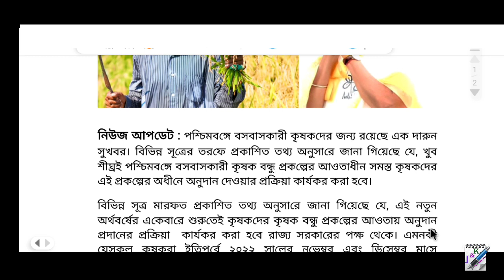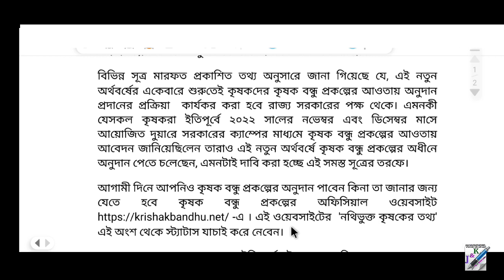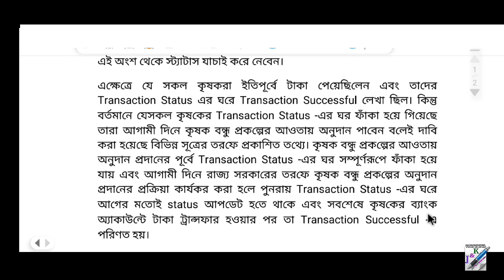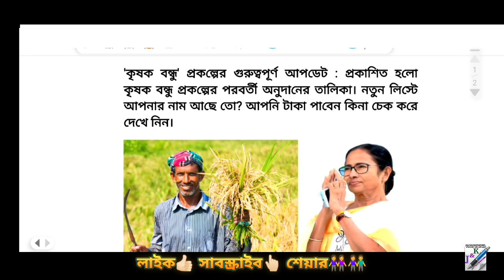কৃষক বন্ধুর নতুন লিস্ট প্রকাশ - গুরুত্বপূর্ণ আপডেট || Krishak Bandhu Prakalpa New List 2023